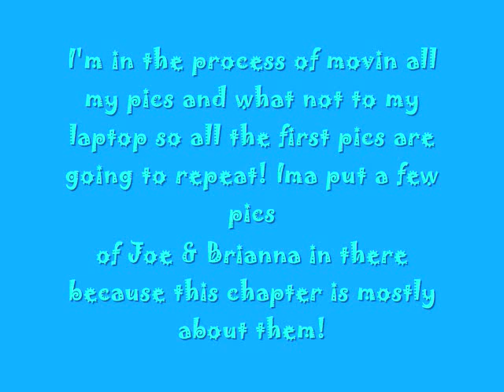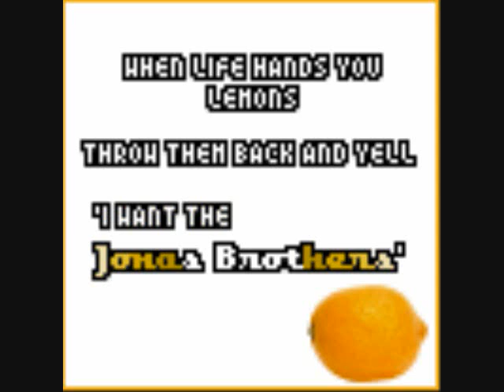Innocence, I'll Keep Holding On... ch.7 pt.1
(With Brianna & Joe) Brianna's P.O.V (rewind to before they left)
Joe asked me if I wanted to go with him to get desert, and with his face, I couldn't say no. I looked out the window, Cassy was crying on the curb and Cody was out there, hopefully helping her out.
"You ready?" Joe asked me.
"Yes, you?" I giggled as he enter-locked his arms with me and we started walking towards the door.
"Keep your cell phone on Brianna..." Jason said and gave me a look.
"K, I will." I acted Innocent... even though he knows I'm not.
We headed for the door without a single word from Mr. & Mrs. Jonas, & my remaining brothers. As we walked out, Cody looked up at me, smiled and I figured he had everything under control. Joe opened the passenger side door for me, 'How sweet!', I thought. I told him thanks. As soon as Joe goes around the back of the car, I see someone coming out from around the back of the house, I squinted. Nick! Probably to check on Cassy, I could tell from when he left to walk with her to pick-up Micah and Frankie... it was Love at First Sight... Awww! They are too sweet when around each other. Hell, they are too sweet to each other. He looked at me, and I could tell he was worried, I moved my hand in the shooing and winked at him, he smiled and waved as Joe backed out of the driveway. Out of the mirror, I saw Nick walk over to Cassy and Cody looked at him, and walked inside. Nick sat down beside Cassy and she turned pink. I had to laugh to myself.
"What's so funny?" Joe asked.
"Ha, just my lil sis, likes your lil bro! It's too sweet!"
"I know... it's nice that he likes a decent girl this time." He looked like he regretted saying that.
"What do you mean, Joe, but decent girl?"
"I don't know if I should tell you...?" He bit his lip and looked so hot... Hehe calm down Brianna... Jason would murder you. Deep Breath.
"Why, Cassy is probably spilling her guts to Nick right now, what's the differecne?" I said under my breath.
"Nothing... So you gonna spill?"
"I guess, Nick won't hurt me too bad... Well, his last girl-friend was a real Bitch, excuse my language. She was always asking him to do stuff for her, buy her stuff, and it was kinda early and he thought he really loved her. Well, one day after school, he walked her home, and she invited him in. They started to make-out and she started to go kinda far, like she was stripping, and trying to strip Nick. He stopped her, and walked out of the house after yelling at her, because she knew he had a purity ring on, and all that stuff. Well, he felt bad after yelling at her, so he walked over to her house, and walked straight in to find her having sex with her ex-Boy-friend and his Girl-friend... all three of them, he walked out, after yelling her name in disgust, and cussing her out under his breath till he got home. Where he found Kevin and myself playing the guitar... he wrote this song we like to call 'S.O.S.' you'll have to hear it sometime, but she tried to get him back. She stalked him, until a couple months ago, rumors say she left because she was pregnant, and she couldn't deal with school here, they say she's with her mom in Rhode Island and she ain't coming back... And I can tell Cassy is the total opposite of her, so maybe if they hook-up, it won't end badly."
"I won't end at all... have you seen the way they look at each other? It's love, even if they won't admit it!" I told Joe, as we pulled into Dairy Queen.
"Do you wanna sit in here or come in with me?" He asked as he opened the door, and started to get out.
"I think I"ll stay, I'm still full from the wonderful dinner and can't move." he laughed.
"Mom always has ours guest leave like that! I'll only be a few minutes, just some plain ice cream for you, and your family?" he looked through the rolled down window on his side.
"That works! See ya in a few!" We both laughed!
(FASTFORDING TILL ON THIER WAY BACK)
"Hey, I'm gonna text Cassy and let her know we're on our way back." I said pulling out my cell.
"That's fine! Aww crap! I need to pull in and fill-up the car or Kevin will kill me, it's his and it's close to empty. If I don't we probably won't make it home." He said as the car sputtered.
He pulled into the closet gas station, and told me this would only take a few minutes. So I decided to text Gloria.
'Hey Girlie!' I sent her.
"My wish for you is tha-"
I opened my cell, 'Sup Pineapple?' she replied, I just rolled my eyes and laughed. I'll explain later...
'Must u cal me tat?'
'Yersh!'
'Lol, so Im out w/ a guy...'
'Aaah! is it w/ tat 1 new guy u met?'
'U mean J or K?'
'Either???'
'J, tho only 2 pik up snaks... I rely like him, wat do I do?'
'hmmm... tel him u like him... or dnt + nvr no...'
'I hate it wen ur rite, u no tat... rite?'
'Yersh! I no, but wat hapend?'
'Well, we drivin' K's car + it's low on gas, so J stopd 2 fll it ^'
'Ah. I c, well, gtg 2 bed, bye, nite, and tell your fam I said yo, will ya. && tell him!!!'

Part 2/3 up in a few